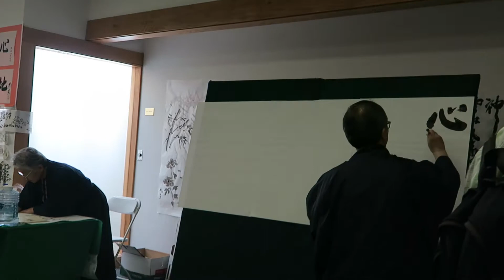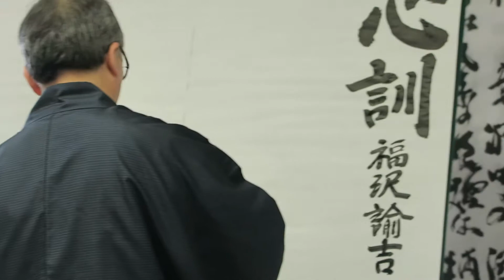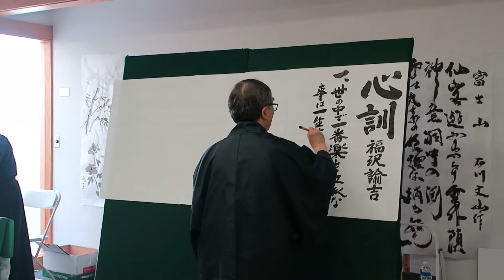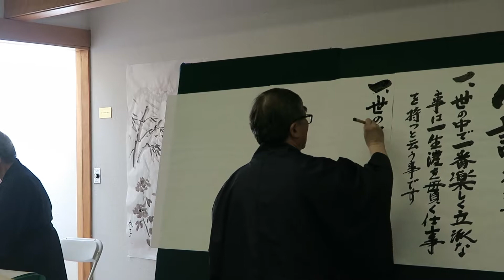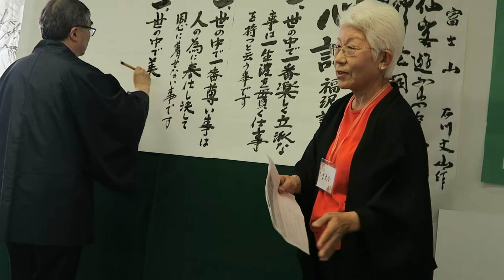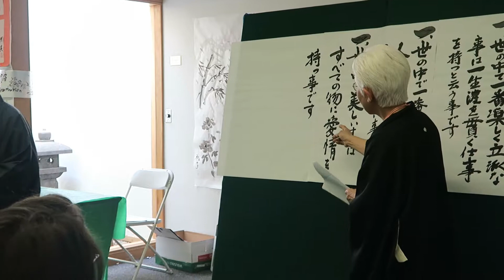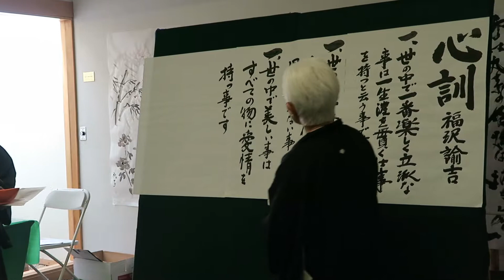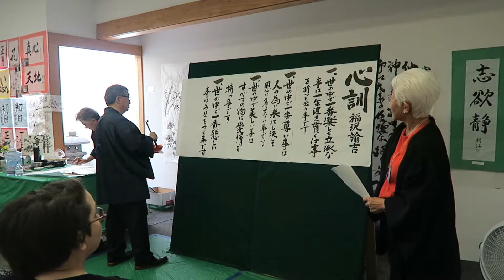2018サンフランシスコ桜祭り「福沢心訓」書友会 立花英行